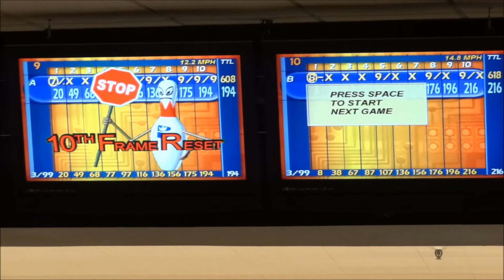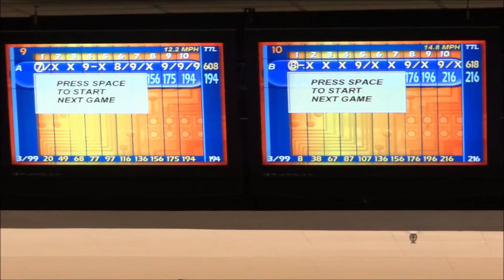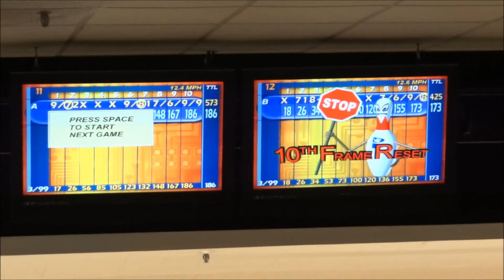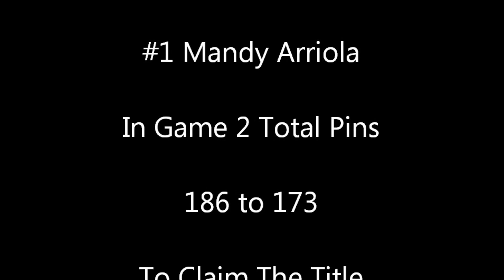U20 Stephanie Zavala vs Gabriella Mayfield and U15 Championship Mandy Arriola vs Kylie Shishima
This video is best viewed in full HD. There is no audio. The bowling is still good though :)

Thanks to the staff at Keystone Lanes for their service and hospitality.

This is a Junior Bowling Today production of the SoCal Girls Scratch Tour.

In this video you find the U15 Divisions on the right pair of lanes. #3 seed Kylie Shishima is attempting to complete her climb to the top of the ladder facing #1 seed Mandy Arriola in game 2 of 2 total pins Championship format. Mandy had lost her line during game 1 of the match allowing Kylie to take a significant lead, Mandy will need to win by a large margin if she is to hold off Kylie.

On the left pair of lanes Gabriella Mayfield seeded #3 in the U20 Division had just held off the attempt by #5 seed Danyn Terry to climb another rung in the ladder.

Gabriella will now face the tournaments #2 seed Stephanie Zavala. Stephanie had swapped lead changes a couple of times with the #1 seed Ashley Dunn, but in the end was 2 pins on the wrong side of the tally. Lets see if she can maintain the momentum she had earlier in the tournament and move on to the Championship match.

We would like to thank all of the girls that participated, you are all winners for having played the game.

We would like to thank the parents, relatives, and friends that came to support the girls. Bowling offers a lot of opportunities for young ladies, especially competitors like all of those that chose to compete in this event.

We would like to thank you for visiting our channel. The content is a joint effort of my daughter Ashley Nicole Dunn and the initiatives of Junior Bowling Today. We appreciate you taking the time to watch. Be sure to check out other great youth bowling videos on the channel.

FOLLOW us on Twitter where we have over 1,800 of the Nations finest High School, Collegiate, and other Junior Bowlers already a part of our audience including other Industry Experts and Coaches.

The brands of Brunswick, DV8, and Radical.

And the place where all the news for bowlers in California and Nevada is brought to you each week since 1940. If you're a business in the bowling industry or have an event you need to spread the word about you can count on these fined people. Pick one up in a bowling center near you or visit them online, yes they have weekly online issues and archives of past issues, so check it out now. The California Bowling News.

See you on the lanes :)